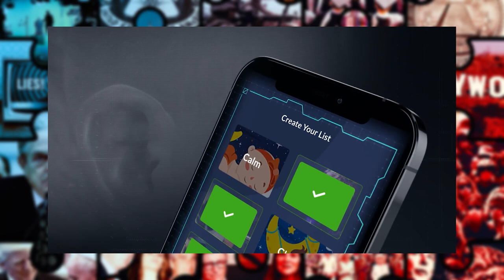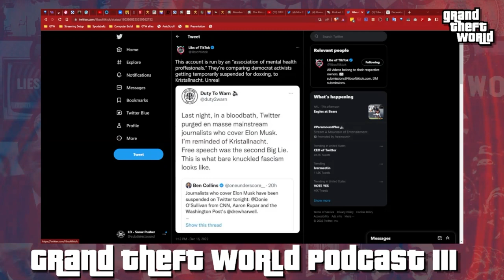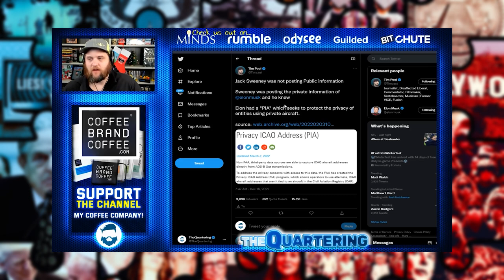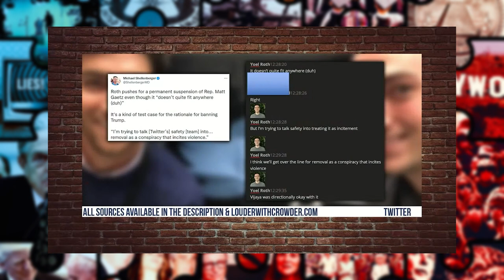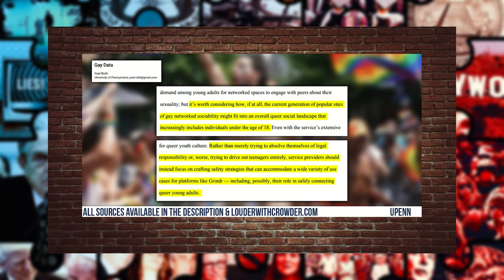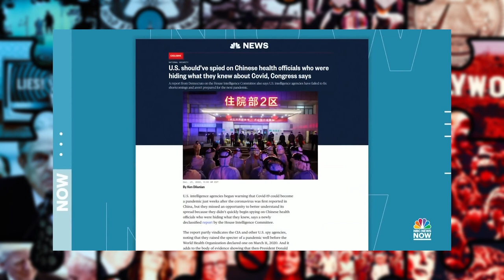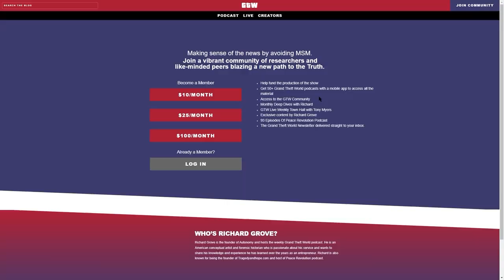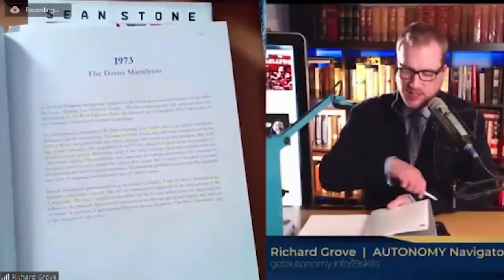Remoralization Of A Nation | GTW 111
Watch Remoralization Of A Nation with the Grand Theft World Podcast, episode 111.

To watch the Grand Theft World live stream, create your FREE Rokfin account @ Streaming live on Sunday nights at 9 pm ET!